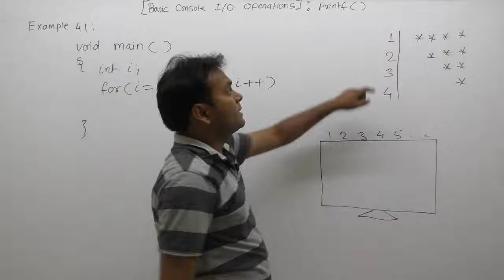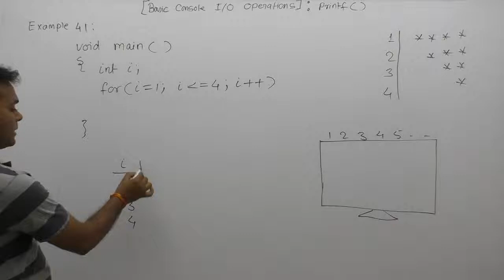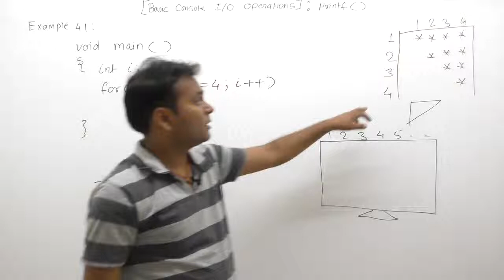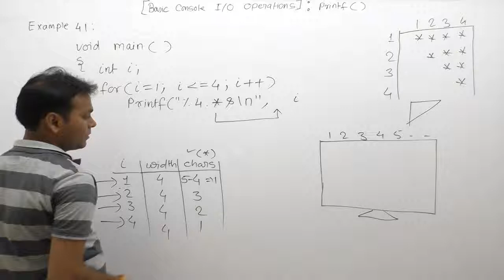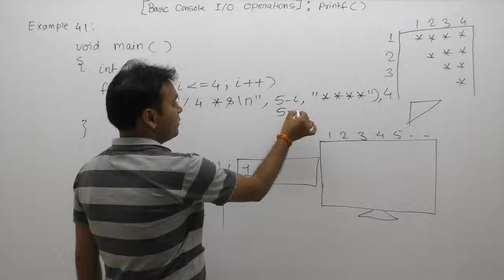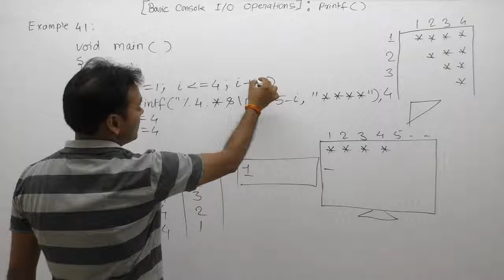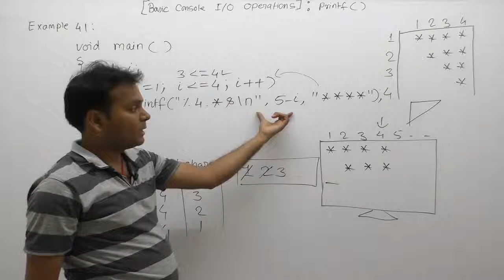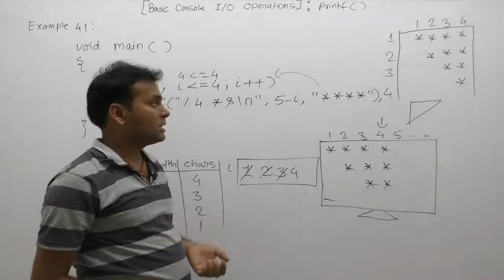Examples of printf function in C-Part284 | C Language by Java Professional